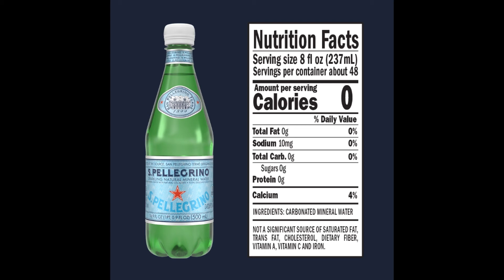San Pellegrino Sparkling Natural Mineral Water Review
San Pellegrino Sparkling Natural Mineral Water

Another green bottled, sparkling beauty San Pellegrino is the go-to for many sparkling water veterans. San Pellegrino started crafting some of the best sparkling water in 1899, and in addition to their original flavor, you can find fruity blends such as pomegranate, blood orange, lemon and more.

San Pellegrino is among the sparkling water that lets the mineral taste take over with slow rolling, smooth carbonation. Pellegrino marks itself apart as a mineral water that has sodium. It pulls in 10mg of sodium which is why it sits in the number 2 spot instead of taking top rank. Based on taste alone it is the top choice. However, because of the sodium addition, it isn’t a prime choice for several diets.

We know there are a ton of diet conscious people out there who avoid soda because of the high sodium content. Although 10mg isn’t high, it’s easier to keep the sodium from beverages at zero.

Reviews of the 5 Best Sparkling Water, Carbonated Water, Seltzer, and Club Sodas, Plus 2 to Avoid